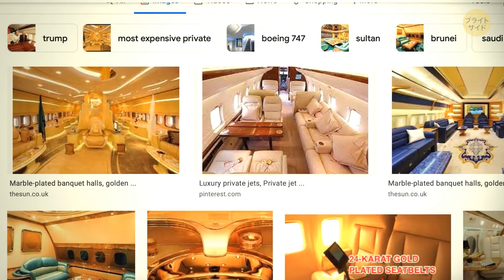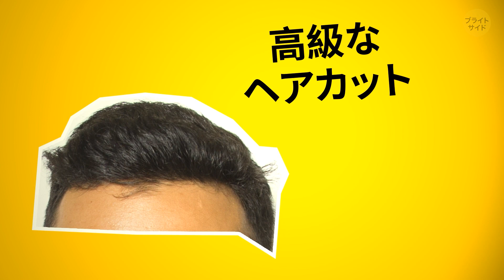疑問だらけ！お金持ちの人のお金の使い方17選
「億万長者だったら、何が買えるかな？」と思ったことはありませんか？お金が多すぎてどうすれば良いのか分からない人は必見！今回は、最も有名な億万長者の買い物を見ていきましょう。イーロンマスクのスーパー車、インドの超高層ビルの家、自分専用のタイタニック号さえありますよ！